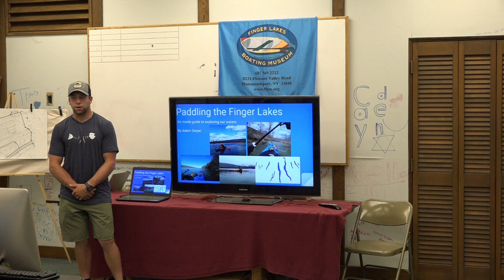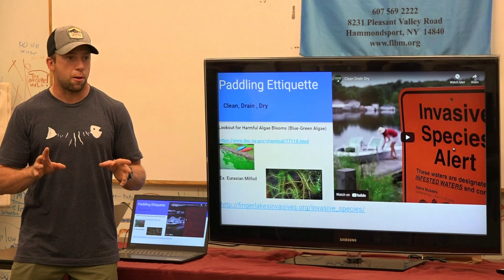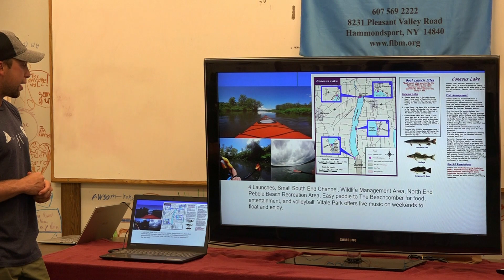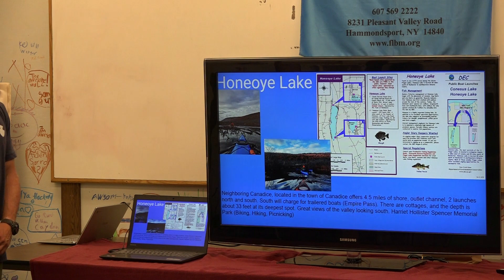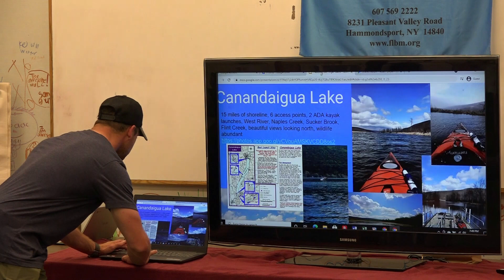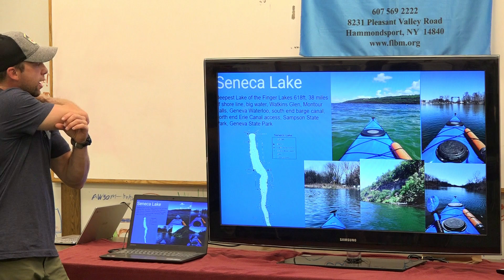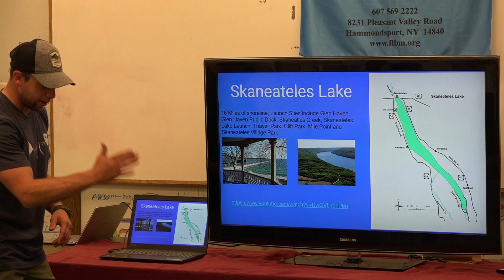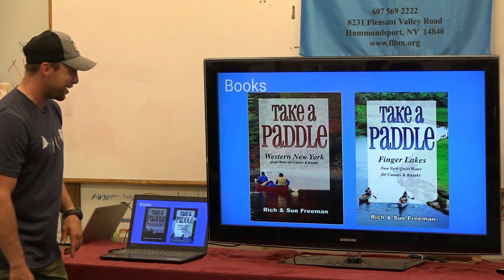Adam Dwyer Paddling Lecture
Experienced paddler Adam Dwyer goes over his favorite places to Kayak and Canoe in the Finger Lakes. If you're interested in paddling or looking to get involved then this is the lecture for you!